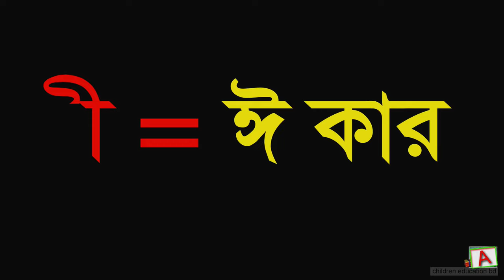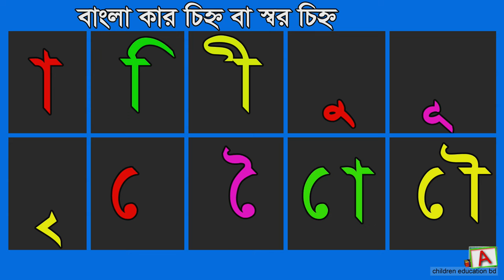স্বরচিহ্ন | কার চিহ্ন | বাংলা স্বরচিহ্ন শুদ্ধ উচ্চারণ | Sorochinha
কন্ঠ: বিশিষ্ট আবৃত্তিকার; মোঃ সায়মুল হক রিমন।